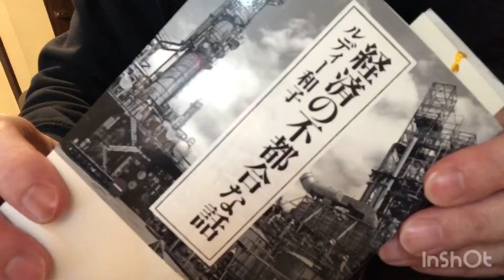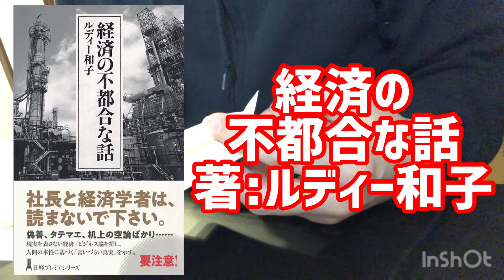『経済の不都合な話』著：ルディー和子・アダム・スミス・国富論・最適化行動・経済学者・学問・金融政策・美しい数式・合理的意思決定・市場・価格と価値・現状維持バイアス・お金【実用書・自己啓発・ビジネス本】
『経済の不都合な話』
著者：ルディー和子
出版：日経プレミアシリーズ
第１章　「会社は存続すべきもの」という欺瞞
第２章　価格と価値に翻弄される人々
第３章　科学になりたかった経済学
第４章　ギャンブルが生んだ机上の論理
第５章　人類とAIの超えられない壁
第６章　大企業が機能しない神経学的理由
（全ページ数：241ページ）